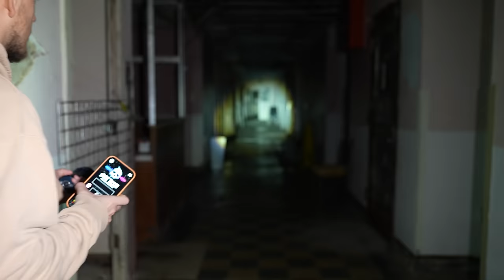The SCARIEST Video Ever Filmed - DEMON Caught On Camera at Most Haunted Hospital (Full Movie)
asko traveled to the most haunted hospital known as the Yorktown Memorial Hospital and the video he filmed there was easily the scariest video EVER filmed. This was the night that I can say I believe I encountered a demon and caught it on camera.

Jasko - Jasko travels to haunted locations all over the world.  He films his terrifying experiences at these locations.  Tonight, he stayed inside of a haunted cabin and his experience was terrifying.  This is the scariest video ever recorded.  Demon caught on camera.